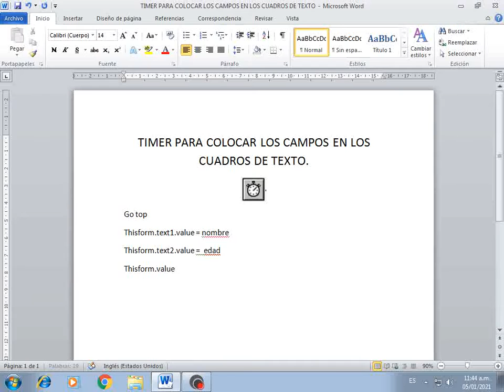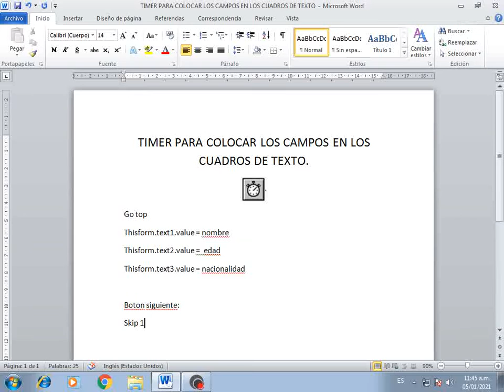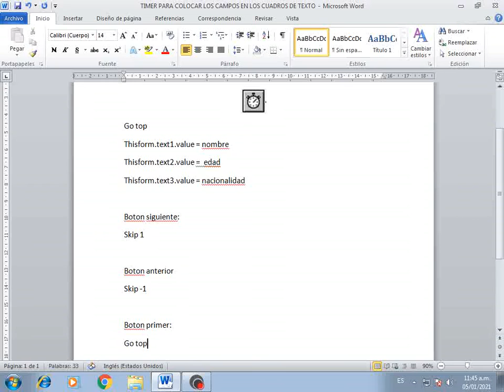Clase 42 Campos en el timer botones siguiente y anterior